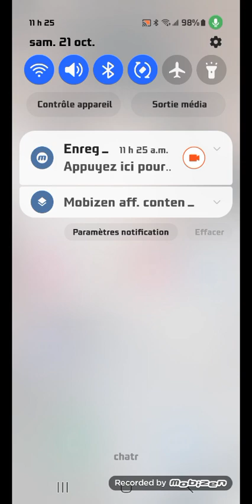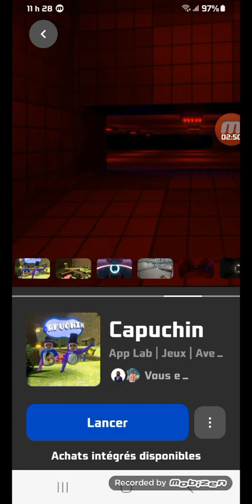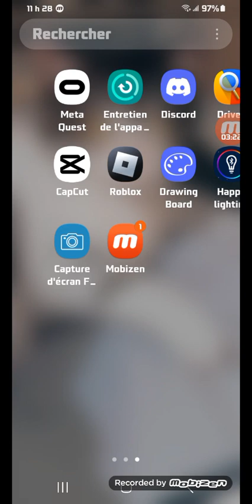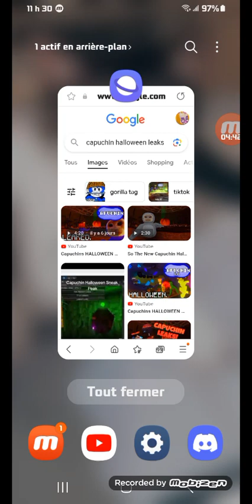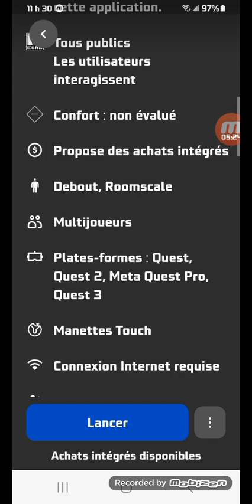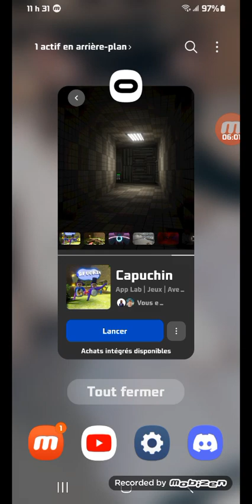Capuchin is coming in a couple hours!